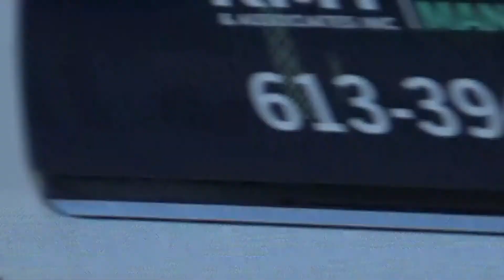Trenton Plane Spotting, Ch-146, King Air-350, C-130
Aircraft Included: RCAF Lockheed Martin C-130, RCAF Bell CH-146 Griffon, RCAF Beechcraft King Air-350